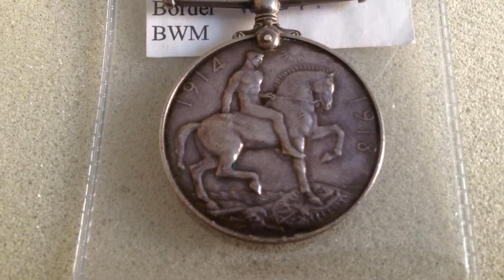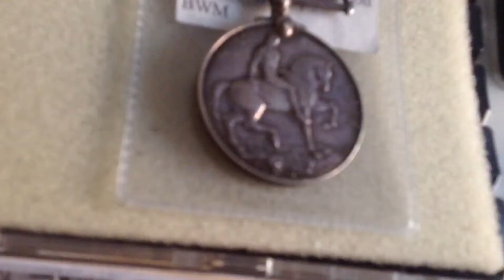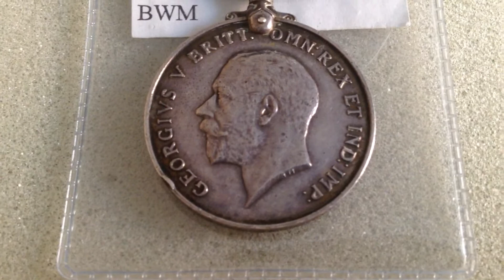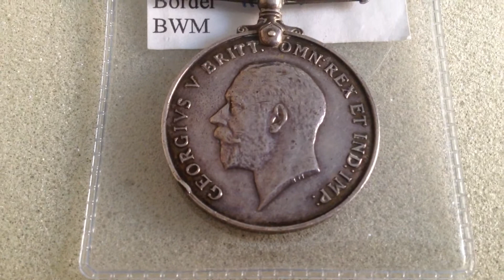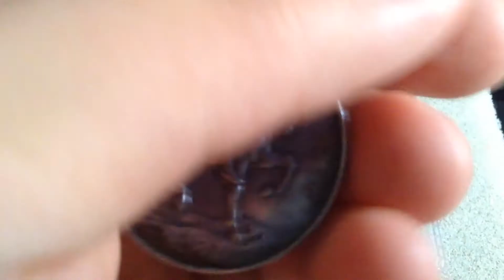第一次世界大戰大英帝國陸軍銀質戰爭勳章WW1 British War Medal ( Silver )